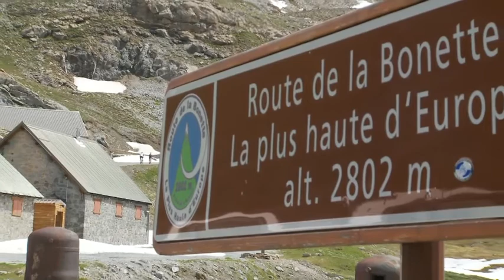DAY 7 - FIREFLIES TOUR 2010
The annual Fireflies Tour is supported by Ridley Scott Films in aid of LEUKA. 1000km across the Alps in eight grueling days from Lake Geneva to Cannes along the Route des Grandes Alpes, including famous col such as the Colombier, Roselend, Galibier, Izoard, Bonette, Iseran as well as Alpe d'Huez!

FOR THOSE WHO SUFFER, WE RIDE!

The Fireflies are committed to raising Money for Leuka, a charity formed to Support Clinical Activity into the Causes and Treatment of Leukaemia primarily at the Hammersmith Hospital in London.

Filmed by Davey Gales
Edited by Markus Neuert - CYCLEFILM

Produced by:
Laine Lindsay Law - RSA Films